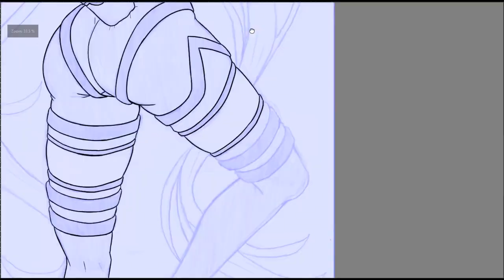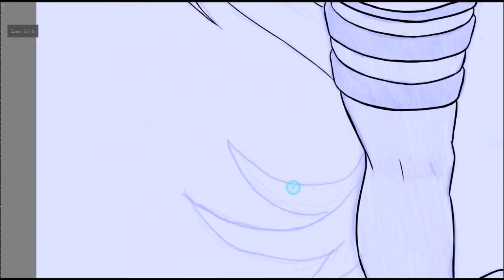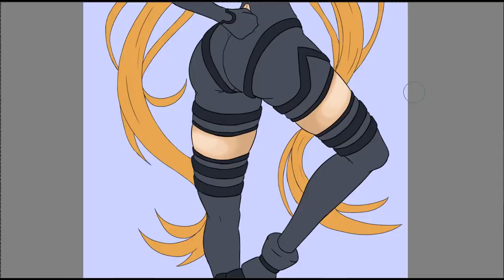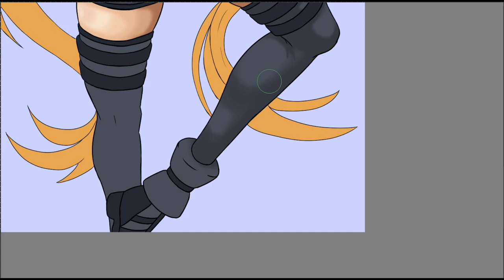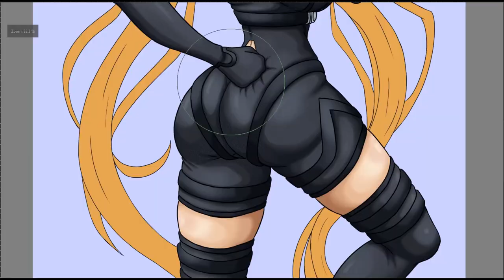Irina speed paint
Heres a speed paint of Irina from High School DxD